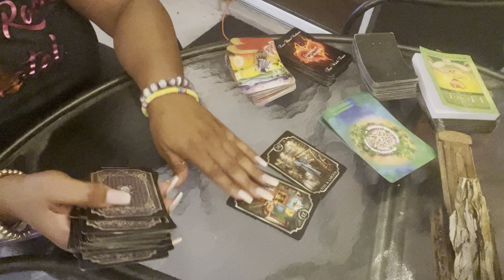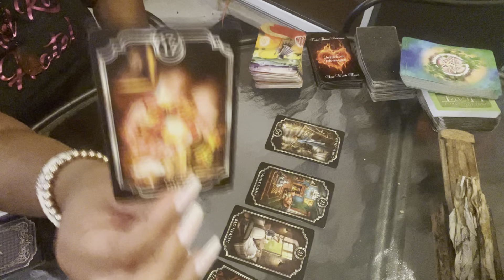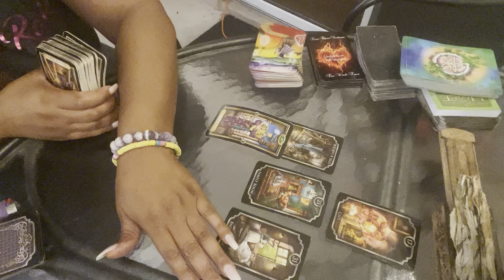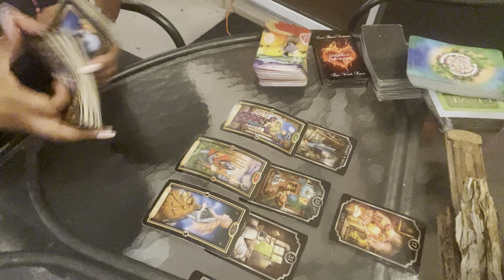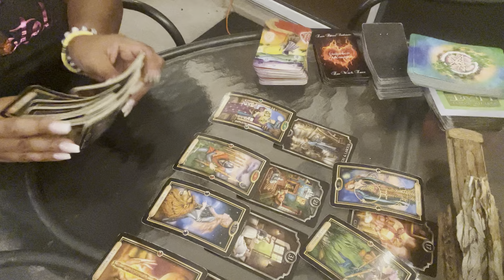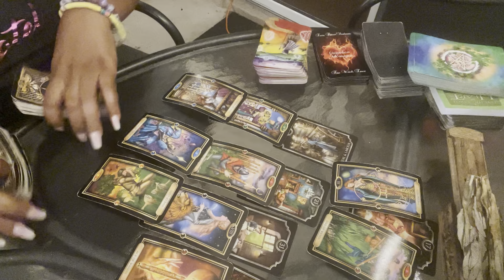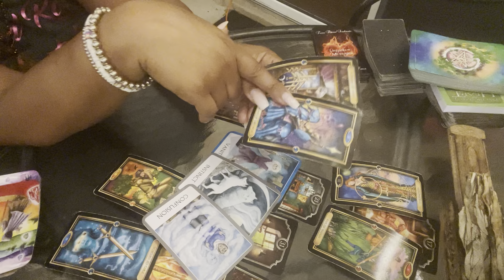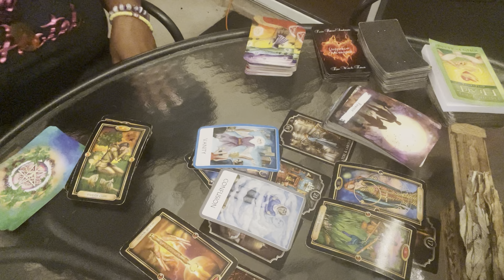SCORPIO ♏️ A B!$HH COULD NEVAAAA!!!!!!😜😜😜😜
For readings

Kayestarrmoon @gmail.com